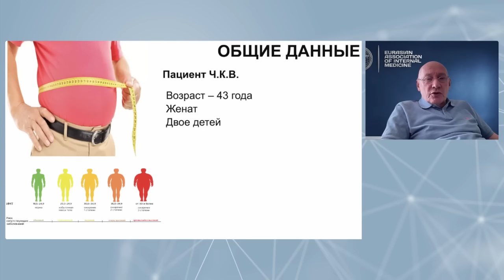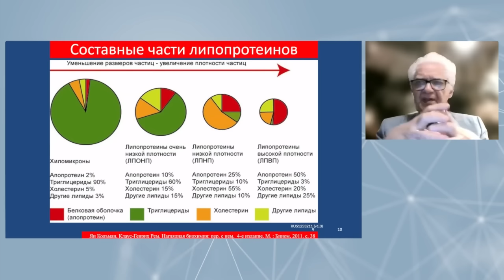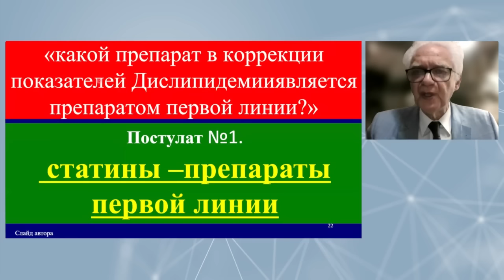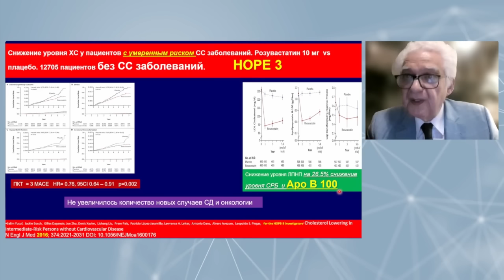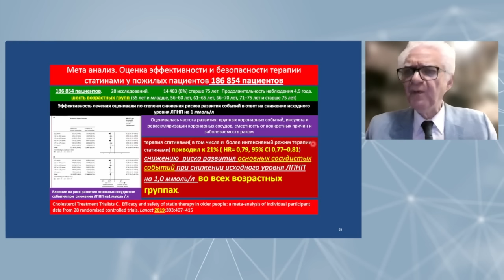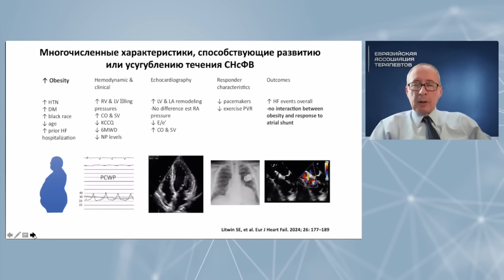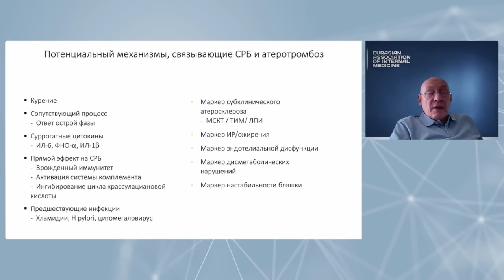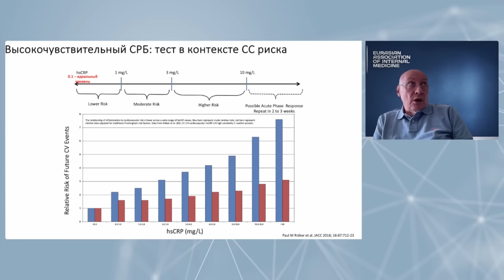Клинический разбор: пациент с гиперлипидемией и синдемиками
Запись от 4 июня 2024